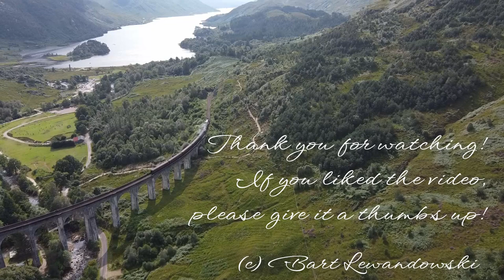Glenfinnan Viaduct - Lochaber - Scotland | HD | DJI Mini 2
It is a magnificent viaduct not far from Fort William. The steam train from Fort William to Glenfinnan is a great tourist attraction and it is famous for its appearance in Harry Potter franchise.

I'm still learning video editing and drone steering, so any tips, critical comments or prises will help me to improve this channel. I plan to add new material as often as possible.

Tools:
Mavic Mini 2 HD 30fps